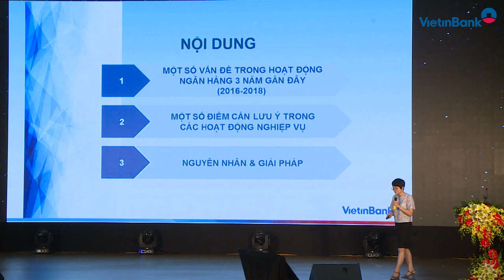VietinBank quyết tâm hoàn thành xuất sắc nhiệm vụ năm 2018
Ngày 11/7/2018 tại Hà Nội, Hội nghị sơ kết 6 tháng đầu năm, triển khai nhiệm vụ kinh doanh 6 tháng cuối năm 2018 của VietinBank đã bế mạc sau 2 ngày làm việc. Tại Hội nghị, nhiều mục tiêu, nhiệm vụ quan trọng trong hoạt động kinh doanh 6 tháng cuối năm 2018 đã được Ban Lãnh đạo VietinBank phổ biến, quán triệt đến Lãnh đạo các đơn vị, chi nhánh trong toàn hệ thống…